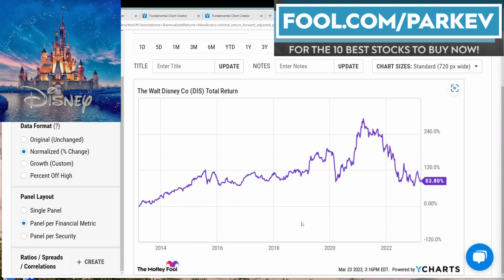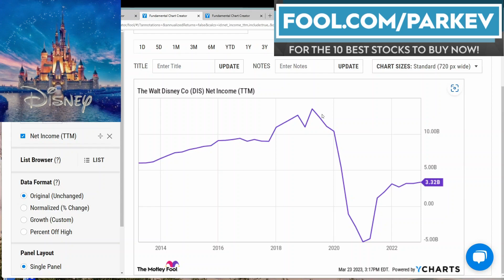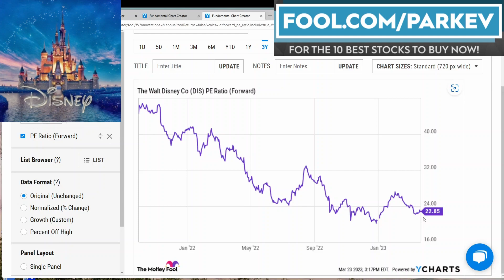If You Invested $10,000 in The Walt Disney Company in 2013, This Is How Much You Would Have Today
The House of Mouse is recovering from the devastations of the pandemic.

The Walt Disney Company has gone through several major changes in just the last couple of years. Still, the stock price has delivered reasonable returns to investors in the last decade.